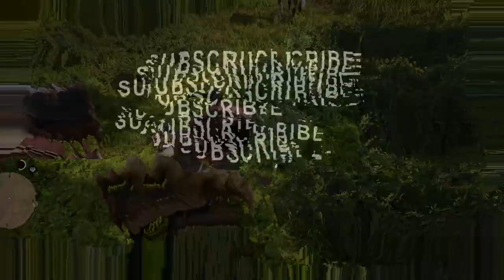DUTCH Being Bullied By Workers.